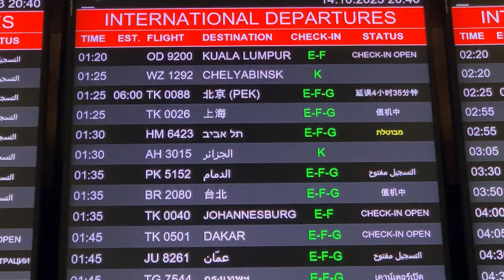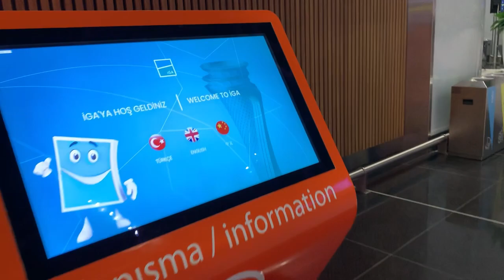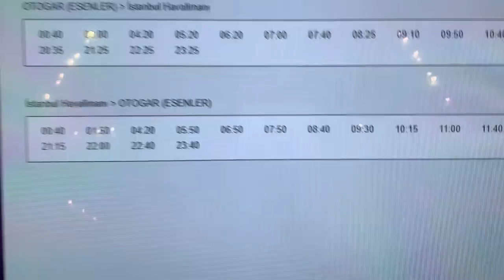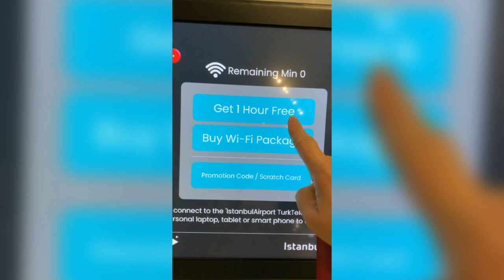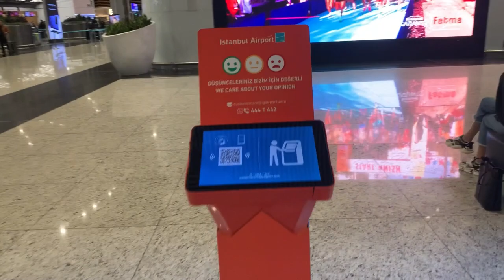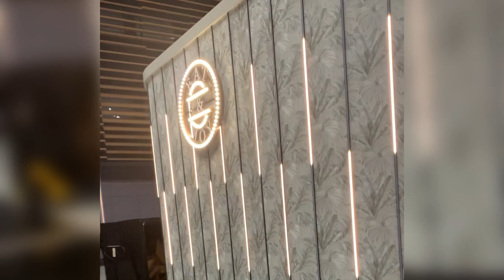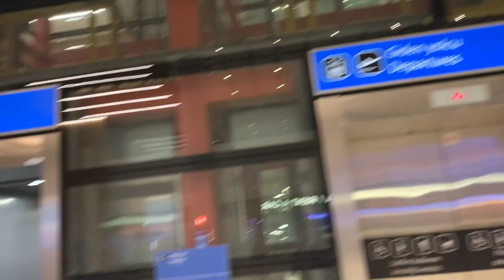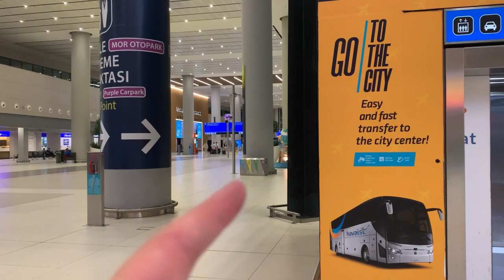На пенсию в Болгарию// А я все по аэропортам, да автовокзалам брожу… октябрь 2023.